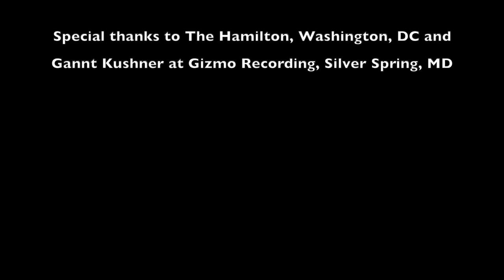Edith and the Kingpin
Words and music by Joni Mitchell on the 1974 LP "Hissing of Summer Lawns."

Desson Thomson, vocals
Mike Mills, keyboards, (synth) horns, camera, audio and video production
Arch Alcantara, guitars
Gina Cocco, bass, percussion

With special thanks to Ronnie Newmyer (barkeep), Gantt Kushner at Gizmo Recording in Silver Spring, Md., and The Hamilton nightclub in Washington, D.C.